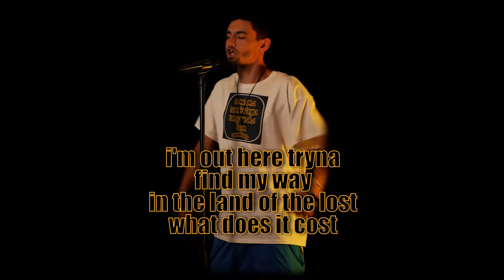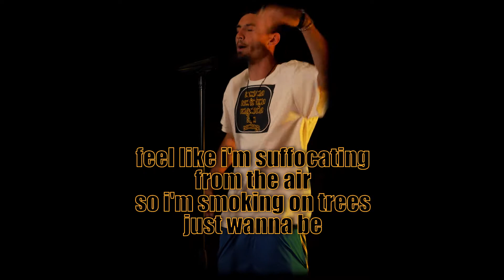Scumbag Rick - Stand On My Feet (Live Performance)